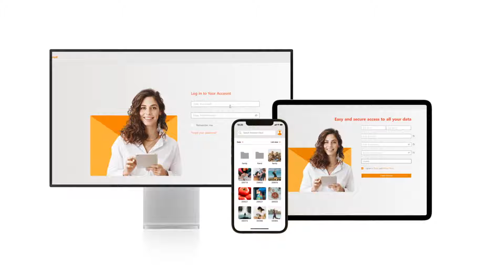Amaryllo Cloud | One-Time Payment Cloud Storage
Join the fastest-growing cloud storage platform today! Amaryllo Cloud is the safest, most affordable solution for all your storage needs. Join today and receive 10GB free!